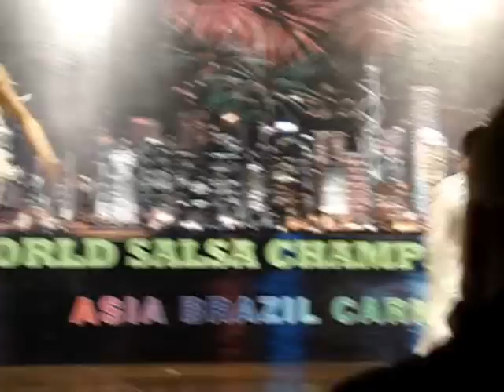Hong Kong Salsa Festival 2013 China Team MOV01622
Hong Kong Salsa Festival 2013 China Team